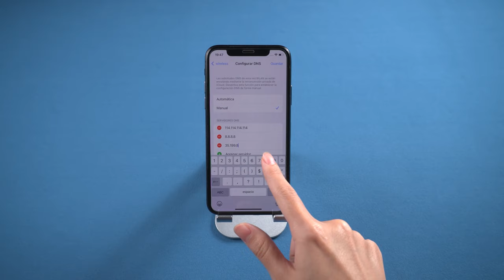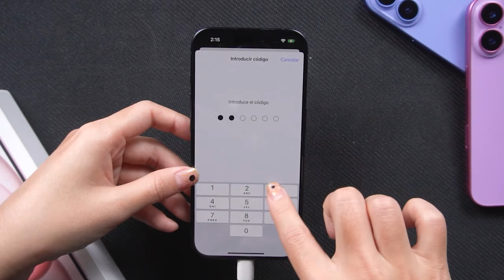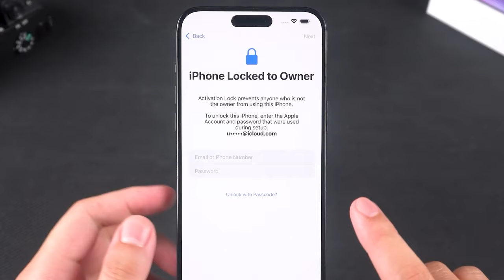Cómo ELIMINAR la Cuenta iCloud de un iPhone 11 12 13 14 15 Pro Max en 2024 | Método Seguro y Rápido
¡Descubre cómo desbloquear iCloud con Tenorshare! En este video, te presentamos tres métodos efectivos para omitir el bloqueo de activación y eliminar la ID de Apple de tu iPhone. Aprende a acceder a tu dispositivo de manera segura y rápida. ¡No te lo pierdas!

00:00 Introducciones
00:26 Método 1: omitir el bloqueo de activación a través de DNS
00:54 Método 2: eliminar la identificación de Apple
02:11 Método 3: use 4ukey para eliminar la cuenta de iCloud

💡 *Resumen de cómo ELIMINAR la Cuenta iCloud de un iPhone*
*Método 1: Omitir el bloqueo de activación a través de DNS 🌐*
1. Ve a la configuración de Wi-Fi y conéctate.
2. Haz clic en "Configurar opciones de DNS" y selecciona "Manual".
3. Ingresa un valor de DNS y haz clic en "Siguiente".
4. Presiona "Atrás" repetidamente hasta conectar con el servidor de derivación.
**Nota:** Este método puede no funcionar en todos los dispositivos.
*Método 2: Eliminar la ID de Apple con 4uKey 🔑*
1. Descarga y abre 4uKey en tu computadora.
2. Conecta tu iPhone mediante USB.
3. Selecciona "Eliminar ID de Apple" y haz clic en "Empezar a eliminar".
4. Descarga el firmware de iOS proporcionado.
5. Haz clic en "Iniciar eliminación" y espera 10 minutos.
**Nota:** Asegúrate de tener un código de acceso de 6 dígitos y la autenticación de dos factores habilitada.
*Método 3: Eliminar la cuenta de iCloud con 4uKey 🛠️*
1. Abre 4uKey y selecciona "Eliminar bloqueo de activación de iCloud".
2. Conecta tu iPhone a la computadora por USB.
3. Haz clic en "Iniciar eliminación" y sigue las instrucciones para hacer jailbreak.
4. Espera a que el proceso se complete.
**Nota:** Este método elimina el bloqueo sin requerir la contraseña del propietario.

El bloqueo de activación contribuye a proteger el dispositivo aunque caiga en las manos equivocadas y puede aumentar las posibilidades de recuperarlo. Incluso si borras los datos del dispositivo de forma remota, el bloqueo de activación puede impedir que otras personas lo vuelvan a activar sin tu consentimiento.

[3 Formas]Cómo Eliminar Cuenta iCloud de un iPhone/iPad para siempre 2024✅